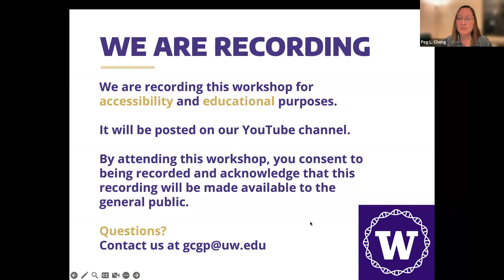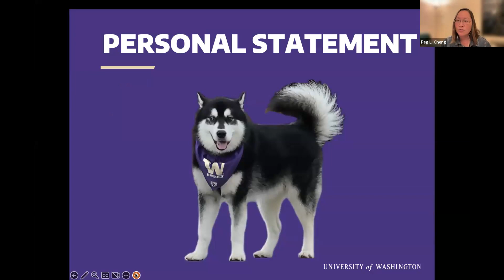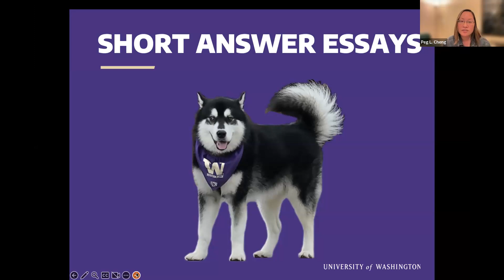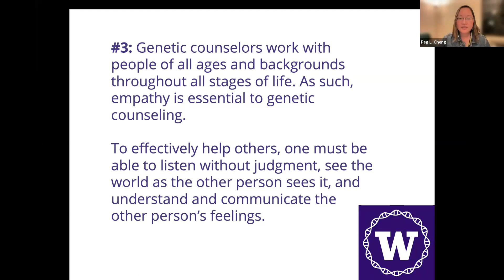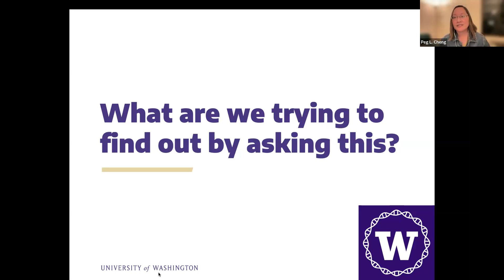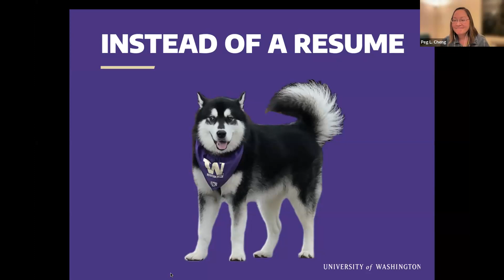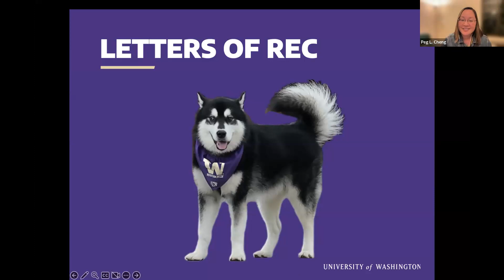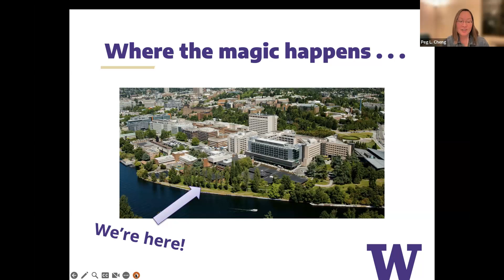Nov 2023 UW GCGP Application Session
On November 7, 2023, we hosted an application session about how to apply to the University of Washington Genetic Counseling Graduate Program (UW GCGP). During this session, we discussed the UW GCGP's holistic admissions process and gave tips on the personal statement, short-answer essays, what we want instead of a resume, letters of recommendation, and more. We hope you find this video helpful and we wish you all the best with your application!

Speakers in the order that they appear: Peg Cheng (she/her), Robin Bennett (she/her), Ariel Callman (she/they), Ernesto Marquez Montes (he/him), and Clara Moiseyeva (she/her).

Learn more about the UW GCGP and our Master of Science in Genetic Counseling